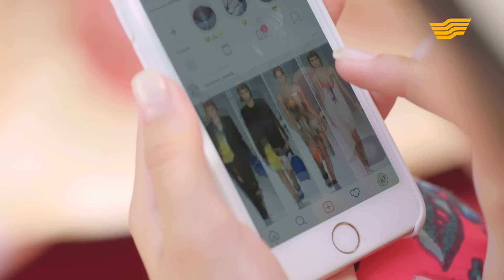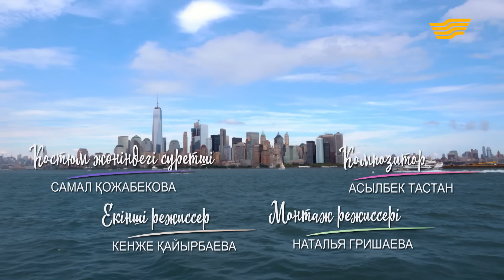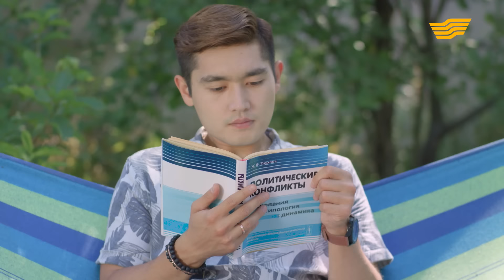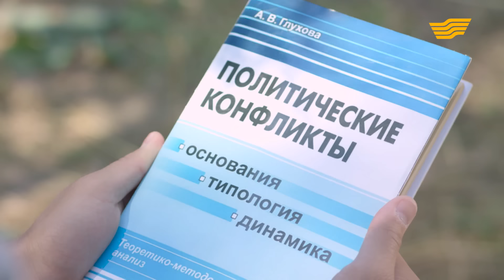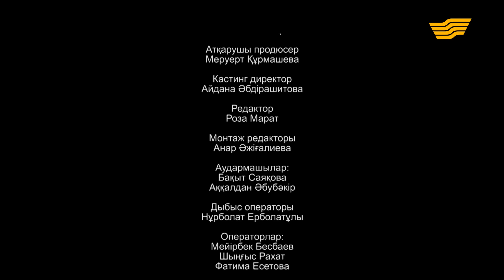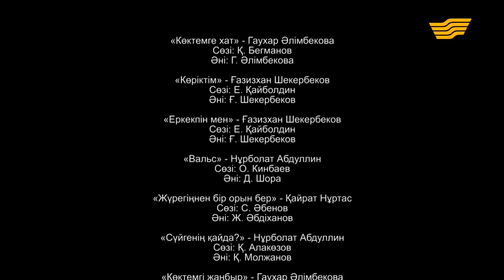«Шашу». «Геосаясат» 20-бөлім \ «Шашу». «Геосаясат» 20-серия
Ұлтудың үйіне Мұқаштың сыныптастары қонаққа келетін болады. Ертеңгі қонаққа дайындалып, кешке Науат апаның үйінен ыдыстар алуға келгенде Ұлту: «Аида, таңертең келіп дастарханға, анаған-мынаған көмектесесің ғой иә?», – дейді.
Ноутбукта сән жайлы ролик қарап отырған Аида онша мән бермей, «иә» дей салады. Ертеңіне Аиданың есінен ол шығып кеткен, Ұлту қонақтарын өзі жайғаған. Қонақтарын шығарып салған соң Науат апаның үйіне ыдыстарын әкеп тастауға қайта келеді. Қабағынан қар жауып тұр. Шай үстінде Аиданы сөзбен түйреп отырады. Оңаша қалғанда Науат апа не болғанын сұрайды. Ұлту апаға айтқан болып, бірақ басқа бөлмеде жүрген Арман мен Аидаға естіртіп, бар өкпе-назын айтады.
Осы сәттен бастап Науат апа мен Арман үшін Ұлту мен Аиданы табыстыру, татуластыру қиямет жұмысқа айналады.